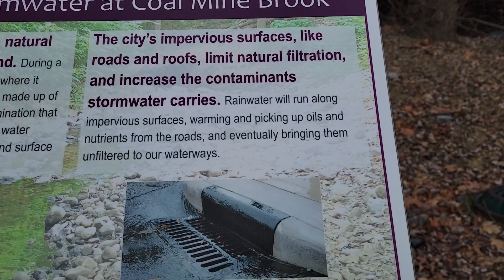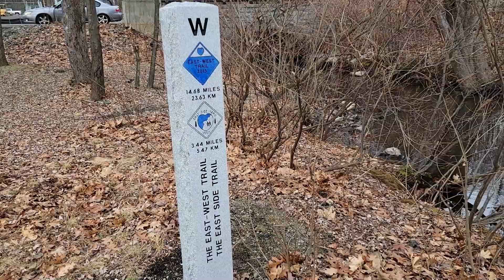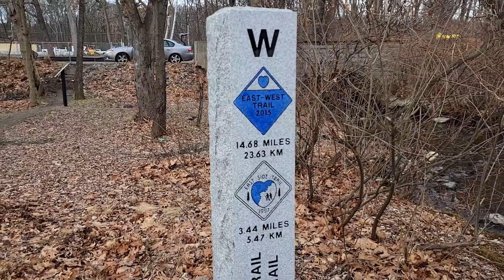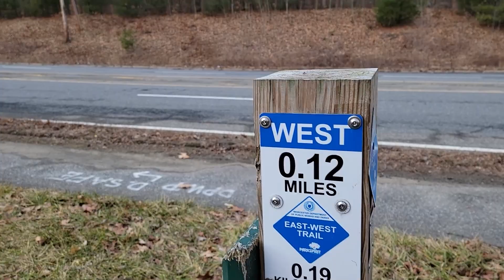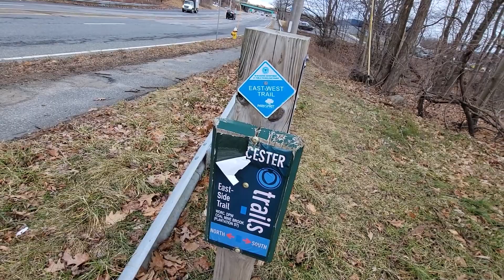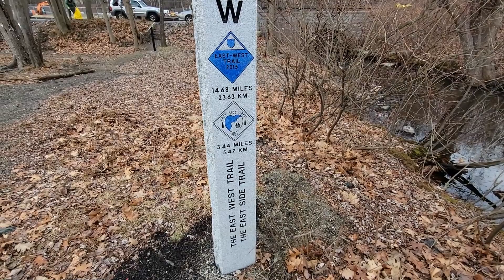East Side Trail - Lake Quinsigamond to Plantation Street - Worcester Massachusetts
The full length of the East Side Trail in Worcester, Massachusetts goes all the way from Lake Quinsigamond all the way over to Cristoforo Columbus Park on Shrewsbury Street, just under 3.5 miles.

If you begin at Lake Quinsigamond, there are only 2-3 spots of parking immediately against North Lake Ave. The water-edge area is fairly rough with a plaque, an end-of-trail marker, and not much else. Fortunately North Lake Ave is low traffic so it's easy to cross the street there to the start of the trail. The trail then follows along the Coal Mine Brook.

Unfortunately it's only about 1/5th of a mile before you then hit Plantation Street which is a BUSY two-lanes-each-way road with tractor trailer traffic. If you walk along the road a ways to the right you get to the 290 offramp. You can try to cross there, to get to the other side of Plantation. Then you have to walk along the road back again to get to the next section of East Side Trail.

I wouldn't do this myself :). If I wanted to do the 'complete trail' I would drive to the Lake Quinsigamond spot like I did, walk this stretch, then drive to a spot on the other side and walk from there.

Here's the full map on the GWLT site -